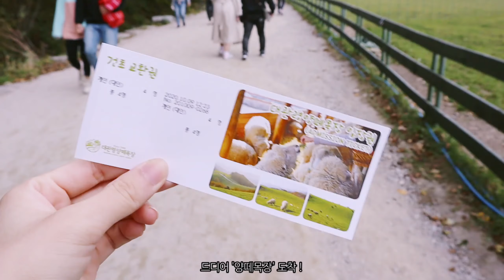[일상 Vlog] 짧게 힐링하는 방법 / 벌써 낙엽?! 첫 낙엽을 보다. / 대관령 양떼목장 🐑, 월정사, 메밀정식 🥣, 메밀막걸리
안녕하세요 (◍•ᴗ•◍)  잉디입니다. 요즘 갑자기 조금씩 추워졌죠? 비염인은 환절기에 고통받는 중이랍니다. 저는 요즘 학교도, 학교 외에것도 조금 씩 바빠져서 여러가지에 치이고 살고 있는데 잠깐 힐링하려고 드라이브 다녀왔어요. 차가 어마어마 하더라구요.. 강원도는 벌써 춥고, 낙엽이 물들고 있었어요. 다들 감기 조심하세요 :)